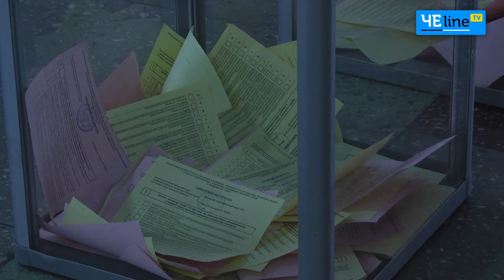Черниговская глубинка устала от политиков и мечтает о реальных изменениях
Выборы в объединенных территориальных общинах Черниговщины не вызывали у людей ажиотажа или интереса. Многие из опрошенных нами жителей области даже не знали о волеизъявлении. Однако дальнейшая судьба и развитие местных громад не дает покоя многим.